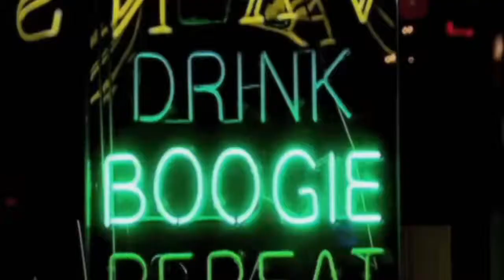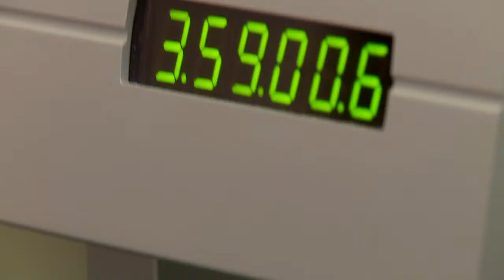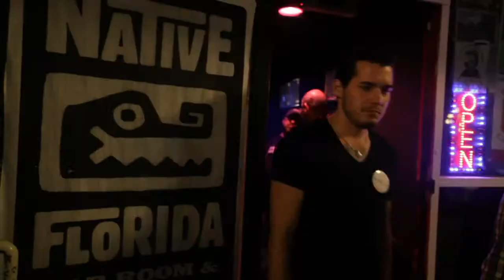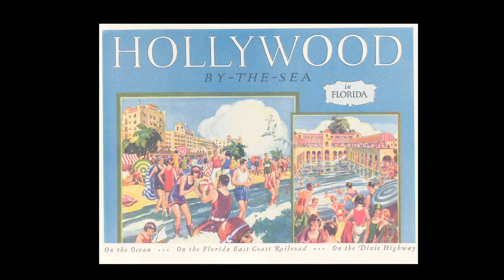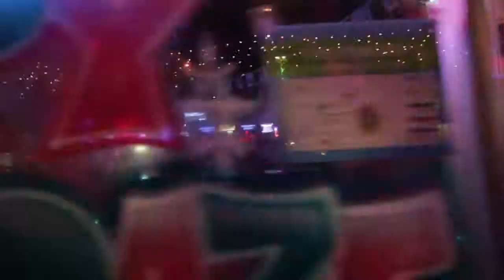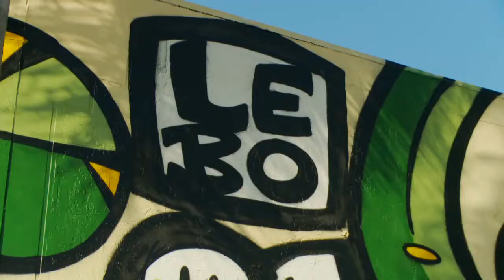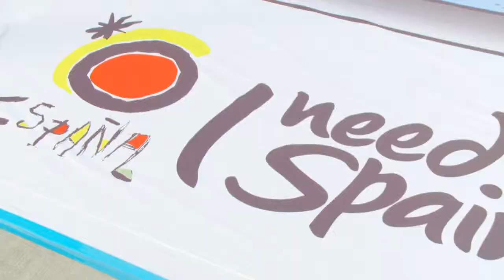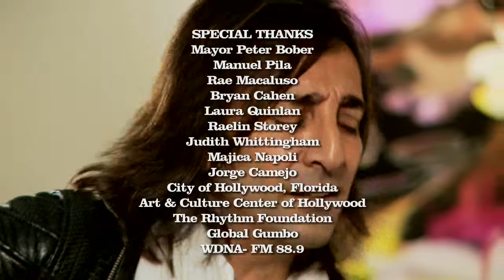Music Voyager Show